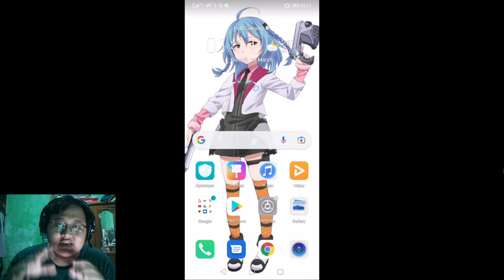CARA MELIHAT LEADERBOARD PERINGKAT HERO MOBILE LEGENDS DENGAN MUDAH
Hai Semuanya,

Selamat datang di channel Rines Tutorials, Mobile Legends merupakan salah satu game mobile yang laris dimainkan oleh kalangan anak muda hingga orang dewasa.

Di Video kali ini mari kita belajar bersama - sama yuk cara melihat leaderboard peringkat hero mobile legends dengan mudah sekarang.

Terima Kasih